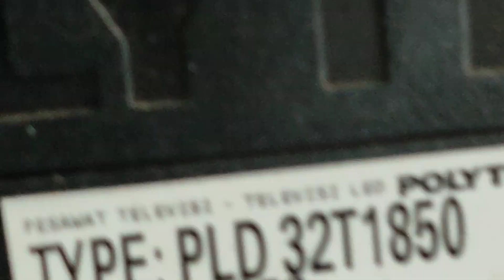POLYTRON PLD 32T1850 BLANK